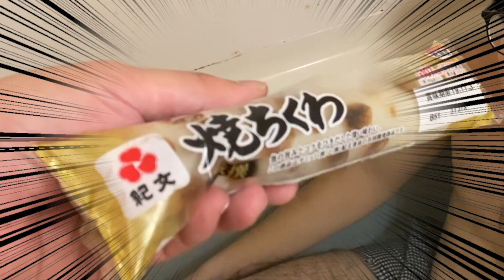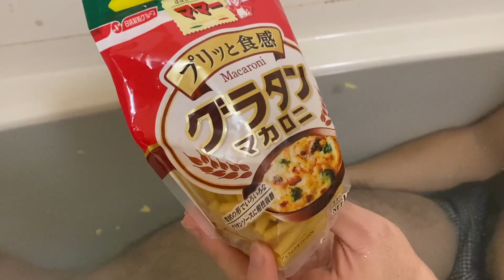【忍術】色々な物で水遁の術をやってみたら衝撃の結果に...!?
どうも東京挫折組です！今日は色々な物を使って忍者が使う忍術である水遁の術を実際にやってみました！
果たしてアカサキは忍者になれるのか！？ご覧ください！